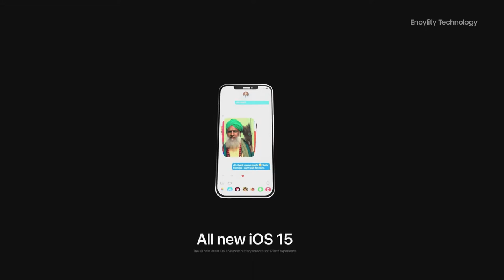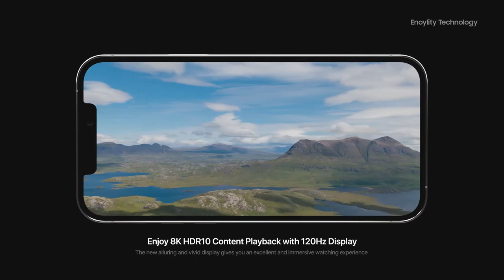iPhone 13- Trailer Apple